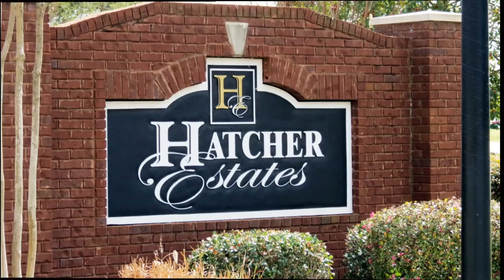Hatcher Estates Subdivision - Warner Robins, GA.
Hatcher Estates Subdivision - Warner Robins, GA See all homes for sale in Hatcher Estates

To see all homes for sale in Warner Robins GA,